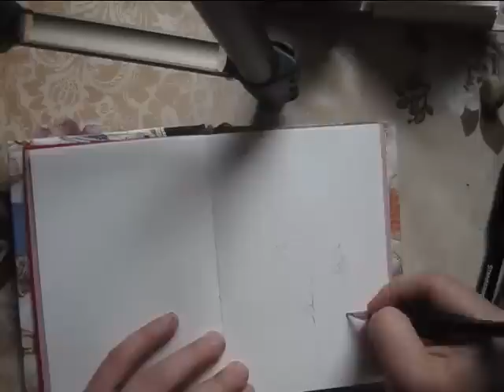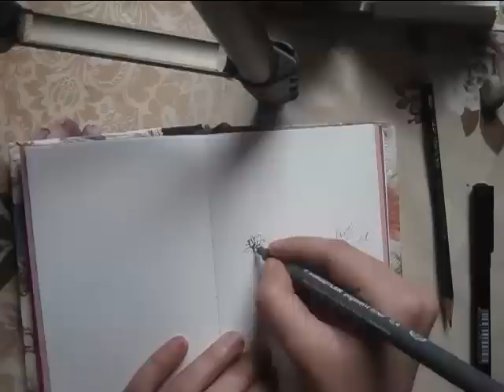Indrazneste - tusul nu e atat de greu de folosit pe cat crezi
un prim exercitiu in tus, un copac.
Astept parerea ta sub video si eventual, daca iti place, alte subiecte pe care sa le fac in tus.

Spor si inspiratie
Alina Militaru